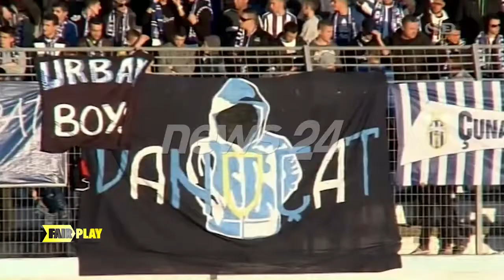08 03 15 Fair Play pjesa 1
Fair Play – 8 mars, 2015 – Pjesa e pare
ENKELEIDA ZEKO - Ideja dhe Drejtimi
Andrea Mano Kryetar i PD Korçe / Tifoz i Skenderbeut
Prof. As. Dr. Artan Shyti Drejtor i Institutit te Kerkimit Shkencor te Sportit
Dritan Ikonomi Gazetar Sportiv
Eqerem Memushi Specialist Futbolli
Elvis Sina Ish Futbollist
Realdo Fili Futbollist i Apolonise